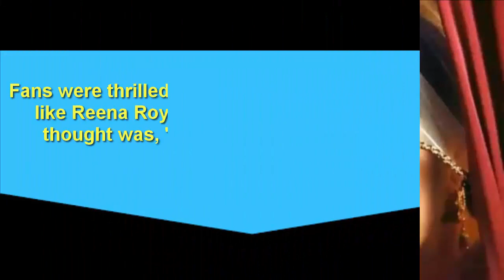is sonakshi sinha daughter of reena roy